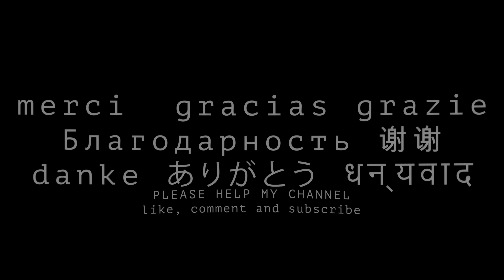8K VR180 KIM KEAT PALM MARKET & FOOD CENTRE Suburban Singapore Shops 3D (Travel Videos/ASMR/Music)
Food court and grocery shopping centre in suburban Singapore. Always nice to see how the locals live and what they buy.

22 Toa Payoh Lorong 7
Singapore 310022
Singapore
Toa Payoh

在以下地方观看我的其他 VR180 3D、VR360 3D、360 2D 视频：莫斯科和圣彼得堡（俄罗斯）、布宜诺斯艾利斯（阿根廷）、新加坡、利马、库斯科、普诺、的的喀喀湖、马丘比丘（秘鲁）、纽约、旧金山、洛杉矶（美国）、黄金海岸、2032 年奥林匹克城市布里斯班（澳大利亚昆士兰州），加上随机来自中国北京、日本东京、巴黎、伦敦、柏林、汉堡、维也纳等。设置为音乐或自然的 ASMR 声音显示要做的事情。加上来自中国北京、日本东京、巴黎、伦敦、柏林、汉堡、维也纳等的随机